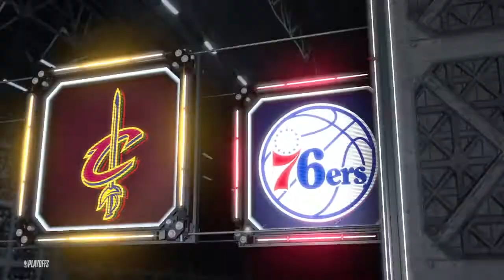NBA 2K20 MyCareer: 76ers vs Cavaliers Playoffs Game 7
Go home